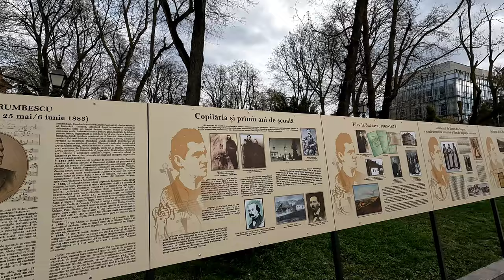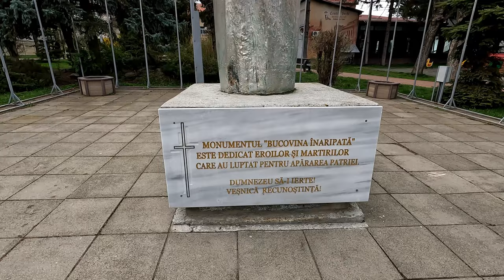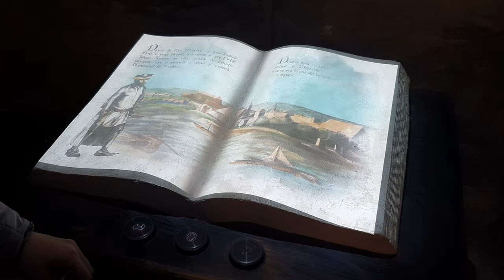Discovering Suceava: Bucovina's Enchanting City of History and Culture in Romania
Join us as we uncover the beauty and rich history of Suceava, a charming city nestled in the heart of Bucovina, Romania. In this captivating journey, we'll delve into Suceava's vibrant culture, stunning architecture, and breathtaking landscapes. From the awe-inspiring medieval fortress of Suceava Citadel to the serene ambiance of the monasteries, this video will take you on an unforgettable adventure through the city's most iconic landmarks and hidden treasures. So, sit back, relax, and let us be your guide to the enchanting world of Suceava, where the past and present intertwine to create a truly magical experience.

6AMTravel